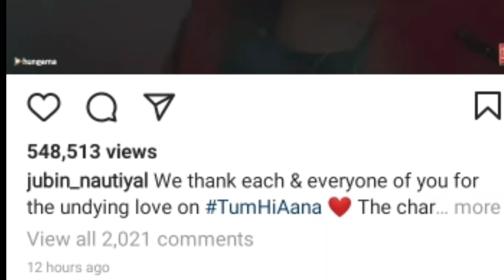good news for jubin nautiyal fans | Jubin nautiyal success | jubin records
good news for jubin nautiyal fans | Jubin nautiyal success | jubin nautiyal | jubin